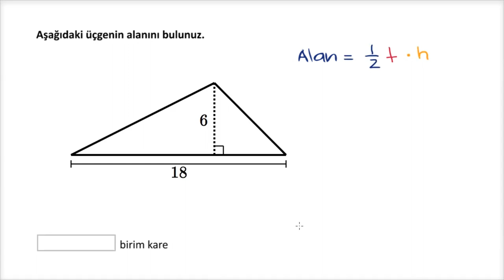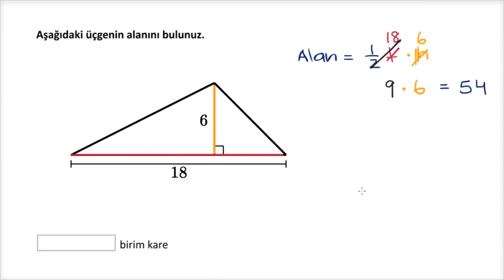Üçgenin Alanını Bulma (Matematik) (Temel Geometri)